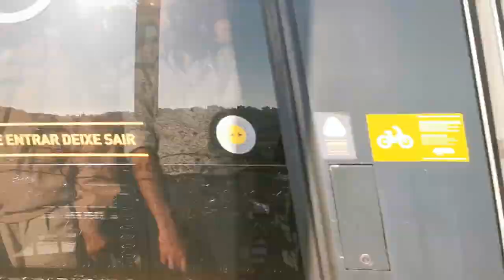Am Rio Douro in Porto